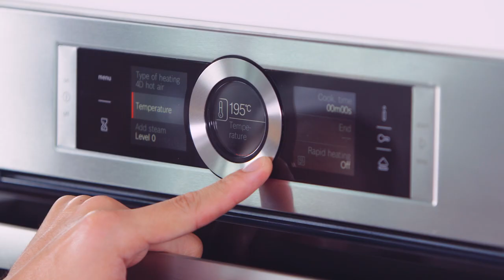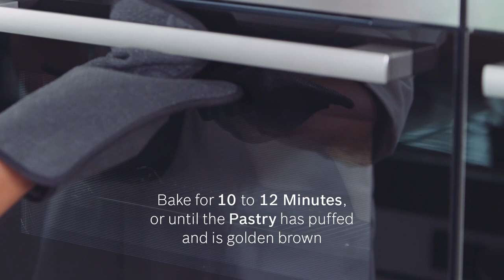Chicken Pot Pie Recipe - Cooking with Bosch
Crispy yet puffy pastry, bursting with flavours from a chicken, ham, potato, and veggies filling.

400g - Chicken Thighs – Deskinned, Deboned and Cut into 6
20ml - Cooking Oil
150ml - Chicken Stock
80ml - Whipping Cream/ Full-fat milk
1 Stalk - Celery - Chopped
2 Onions - Sliced
2 Garlic Cloves - Finely Chopped
2 Carrots - Diced
250g - Idaho Potatoes - Quartered
250g - Cooked Ham - Cut into small pieces
4–5 Stalks - Fresh Thyme
2 Bay Leaves
25g - Butter
100g - Plain Flour
To Season - Salt
To Season - White Pepper Powder
To Garnish - English/Italian Parsley

Ingredients for Pastry Puff
1 Sheet - Ready-to bake Puff Pastry Sheet
1 Egg Yolk
1 Tablespoon - Milk/ Water for Glazing